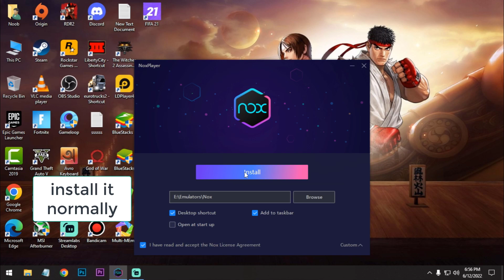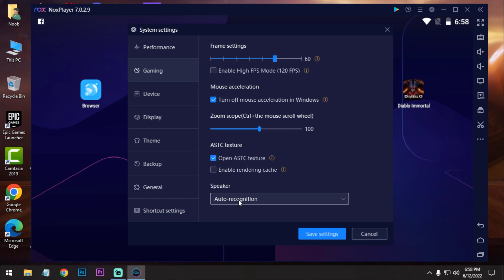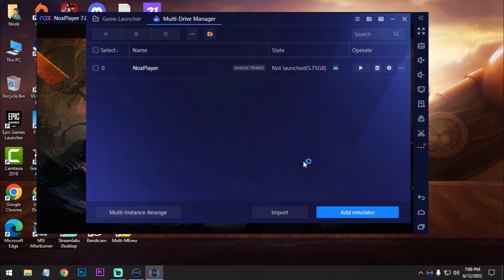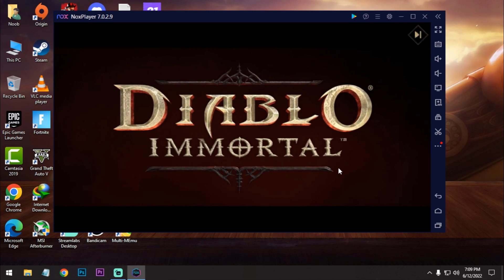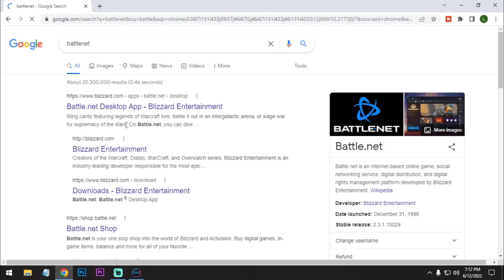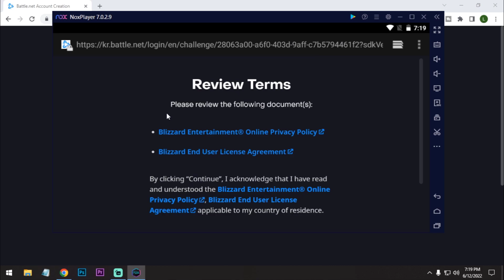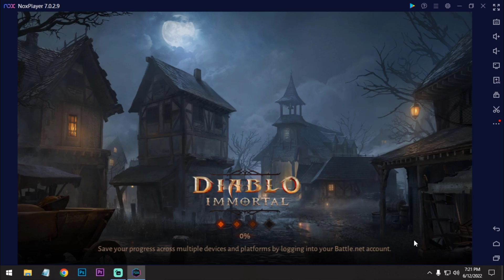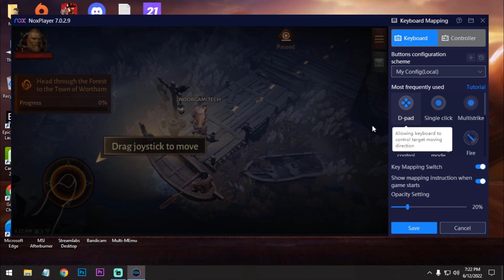How To Download And Play Diablo Immortal On PC | Nox Player | Full Installation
Hello guys

In this video I am going to show you how you can play Diablo Immortal on pc using Nox Player.

About this Game: Diablo Immortal is a free-to-play video game in the Diablo series, designed primarily for mobile devices. The massively multiplayer online action role-playing game takes place between the events of Diablo II and Diablo III. Developed by Blizzard Entertainment and NetEase, it was announced in late 2018 and released for Android and iOS on June 2, 2022, with a beta release for Windows on the same date.

My PC Specs:
Processor: Intel Pentium Duel Core G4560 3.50GHz
Ram: Team Elite 8GB DDR4 2400MHz
GPU: Nvidia GT1030(2GB GDDR5)
HDD: 1TB
OS: Windows 10 64bit